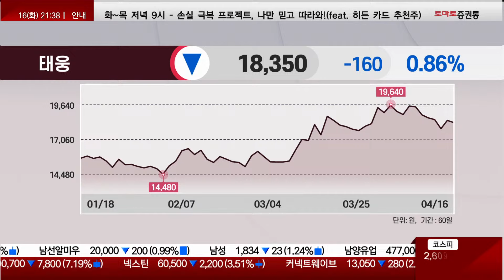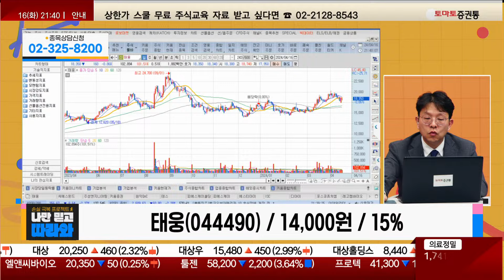해상 풍력 모멘텀, 다시 한 번 일어날 수 있을까? / 태웅(044490) / [김진완 전문가_나만 믿고 따라와]